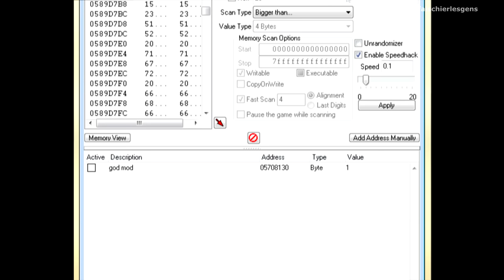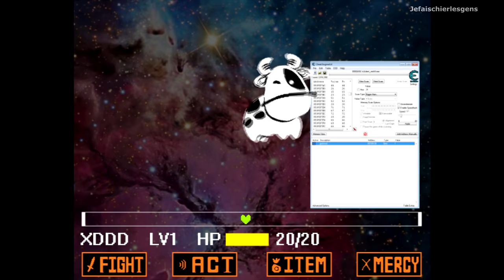[YTP]FR Ils sont dans les villes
Vidéo réalisée sur 10 jours en live youtube et en off, merci à tous ceux qui ont suivi le truc :)

Article L122-5
Lorsque l'oeuvre a été divulguée, l'auteur ne peut interdire la parodie, le pastiche et la caricature, compte tenu des lois du genre.